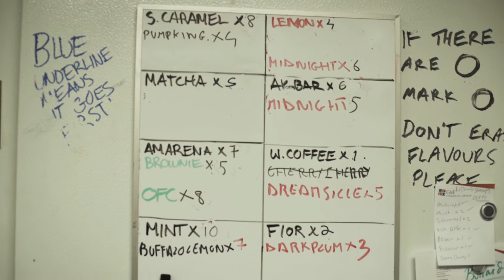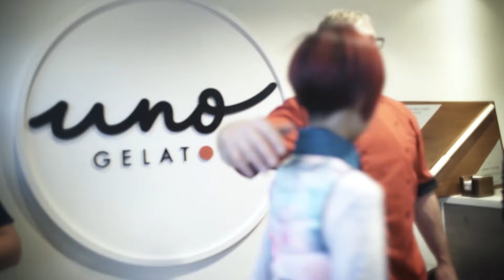Faces of Vancouver: James Coleridge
Faces of Vancouver featuring gelato maestro James Coleridge from @unogelato.yvr.

In this video, James talks about how he got started in gelato, what the differences are between gelato and ice cream, and what it took for him to elevate himself into an award/competition winning and internationally renowned Gelato Master.

His newest venture, Uno Gelato, provides an environment that offers everything that fits within his philosophy and allows him to call Vancouver his home.

Connect with James @maestrojamescoleridge and @unogelato.yvr for more information.

Music featuring Hidden Cam by Young Rich Pixies